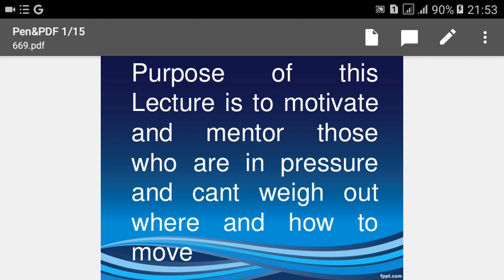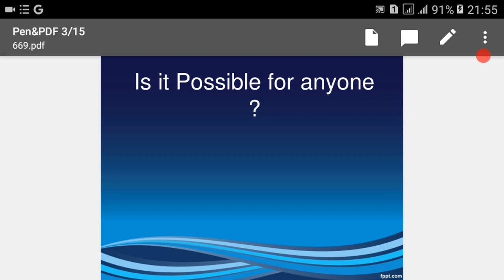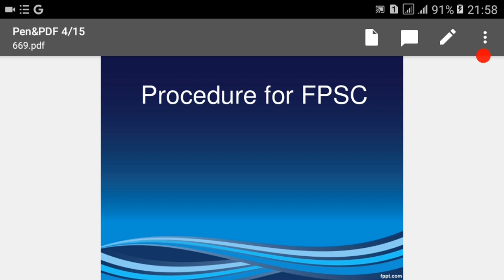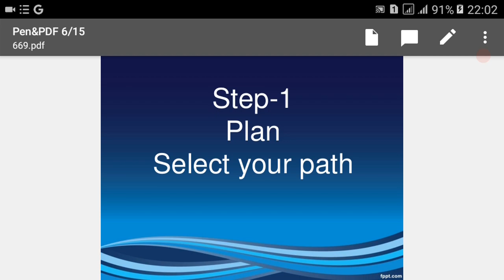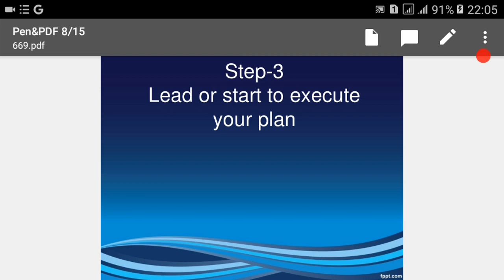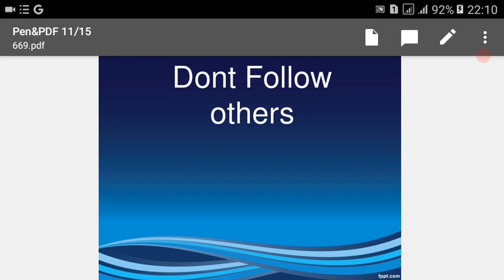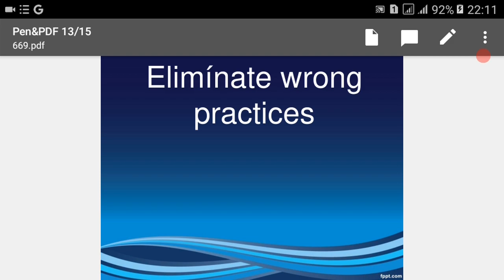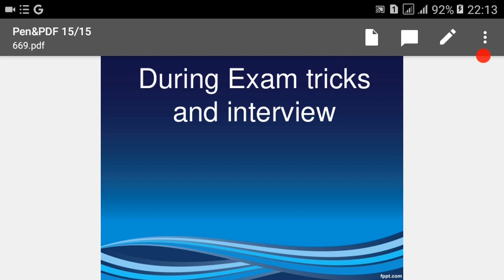Key Tips & Guidelines for getting in merit list in FPSC,PPSC,NTS,PTS,OTS One Paper MCQs based Tests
CSS Examinations
PMS Examinations
Inspector FIA
Assistant Director FIA
Inspector IB